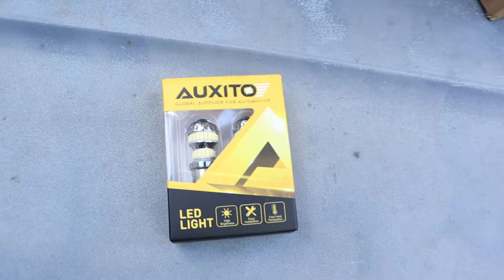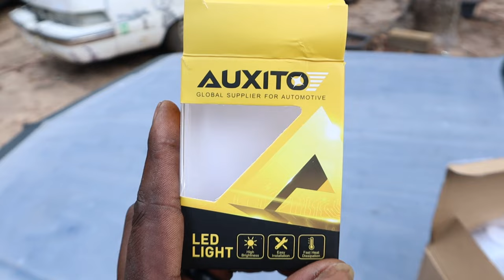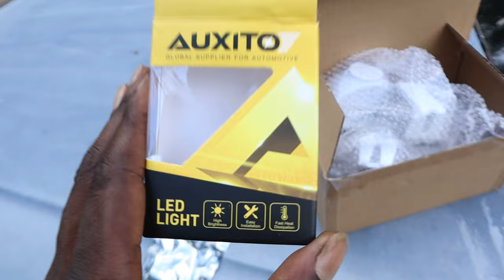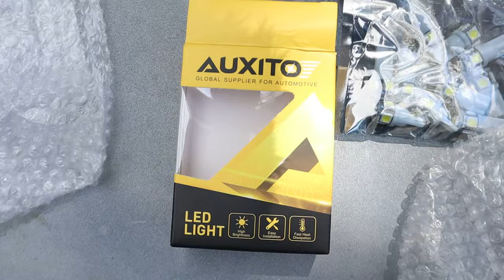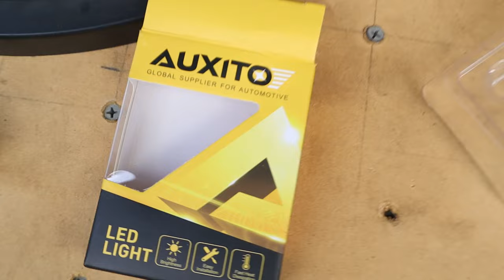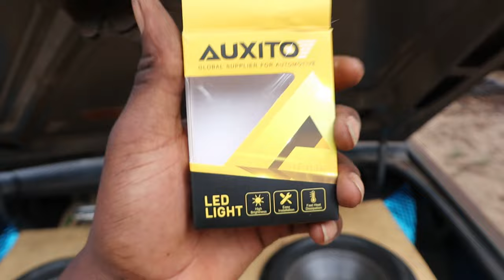INSTALLING NEW SUPER BRIGHT AUXITO LED LIGHTS AND NEW TURN SIGNAL LENSES ON THE BOX CHEVY PROJECT!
Welcome back to another Vlog family, today’s video will contain us upgrading our front turn signal lenses and trying out some new Led reverse lights from our new sponsor to the channel AUXITO sent us a pair of leds to try out so, tune in for my honest opinion and review on one of many of their products!